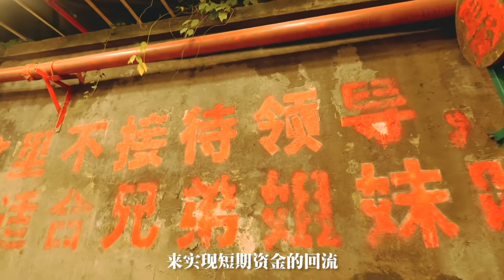点评app让食物更好吃了吗【KK邓小心】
大家好，欢迎来到KK邓小心频道！
记录四方食事，寻味人间烟火，一个爱吃，爱旅游，爱生活的姑娘，愿和你一起分享那个美好。

我没见过你，但我懂你！ Follow me！无特色，不推荐！走遍大街小巷的人气之铺，尝遍大店小馆的网红之味。探店是发现美好生活的一种方式，爱美食绝对是对美好生活的一种追求！